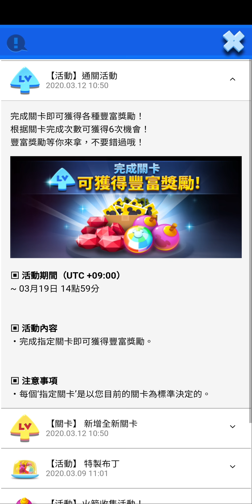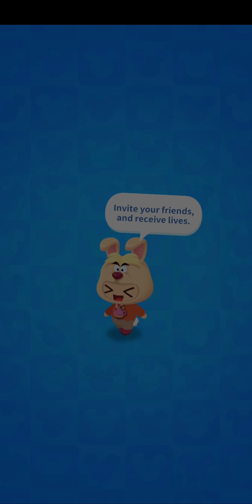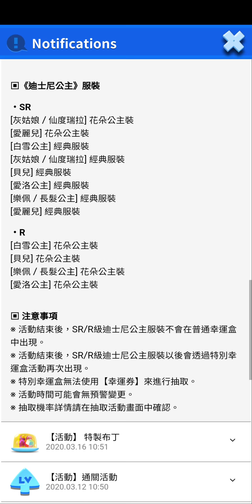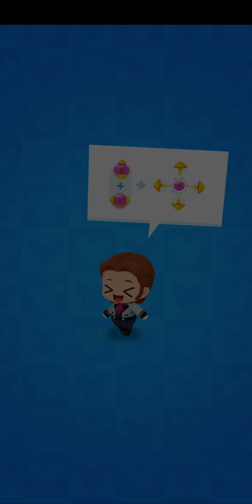Disney POP TOWN #27 741~780 Walkthrough